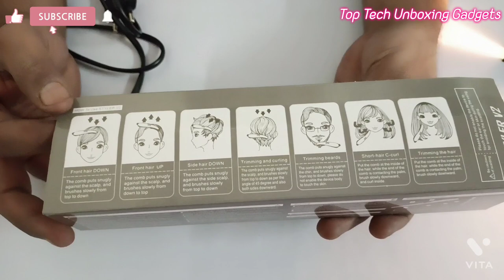Styler V2 Electric Hair Beard Sideburns Moustache Comb Straightening & Curling Iron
Styler V2 :-

Thanks For Waching My YouTube Videos